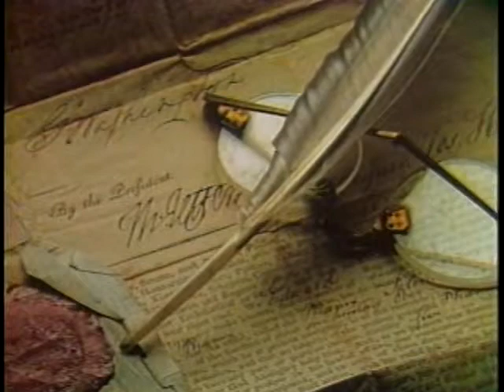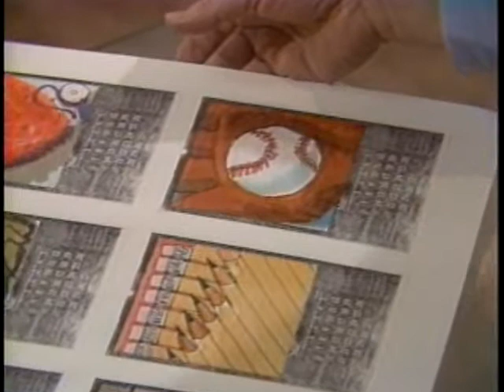World of Photography 11 03 Terry Heffernan